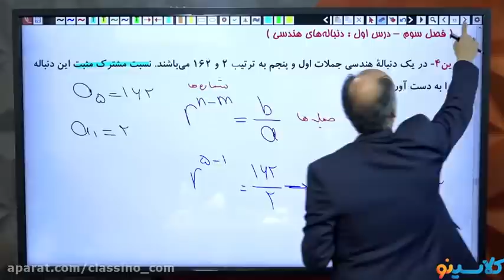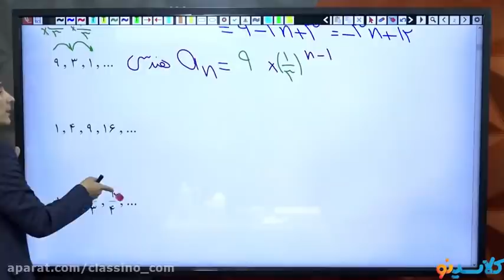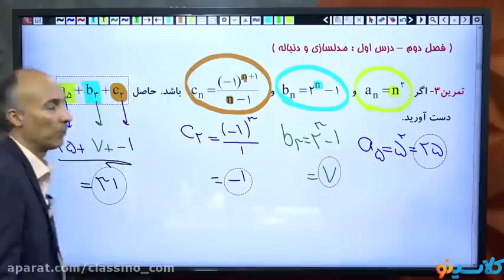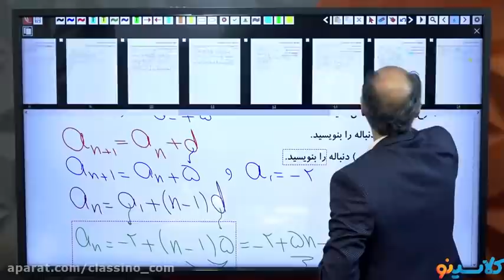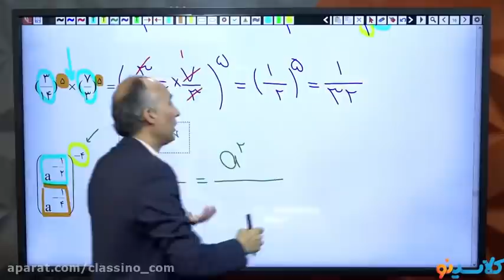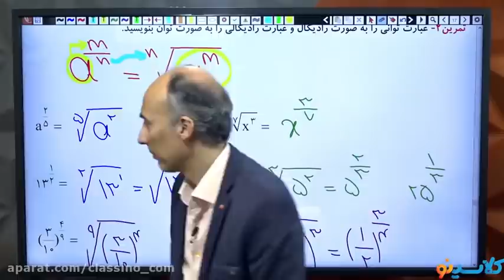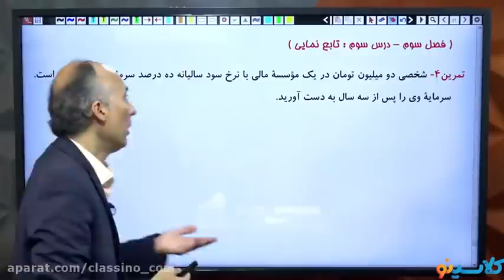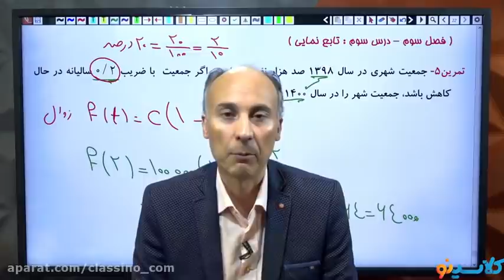Class of checking the the final exam of 1400 humanities mathematics of Professor Mohammadzadeh